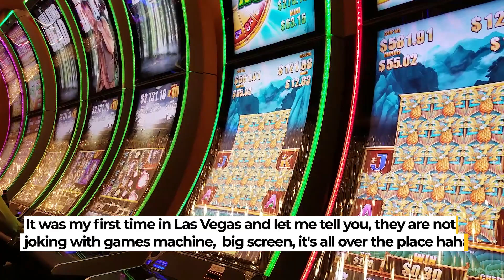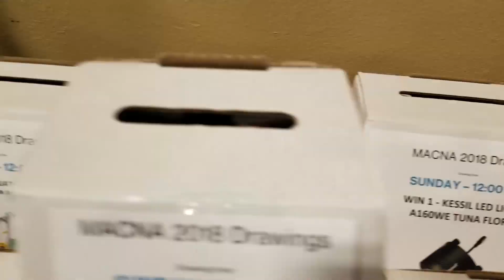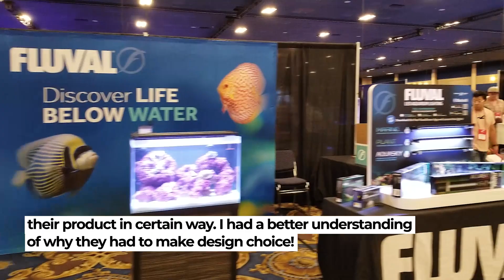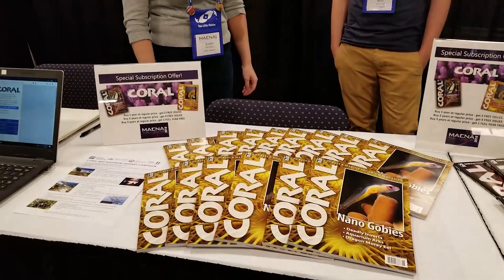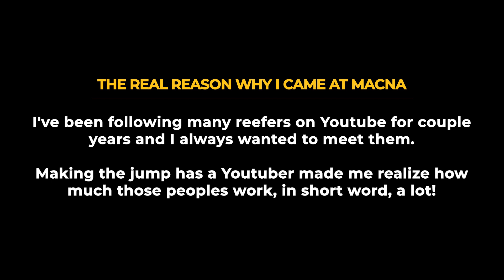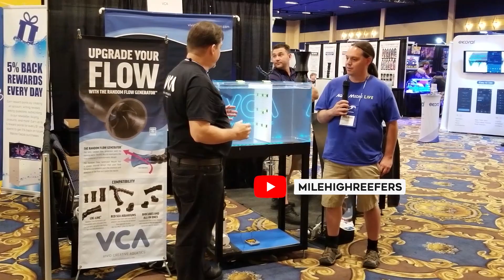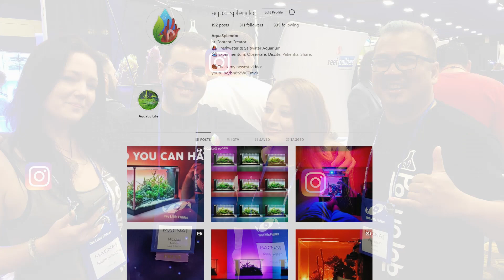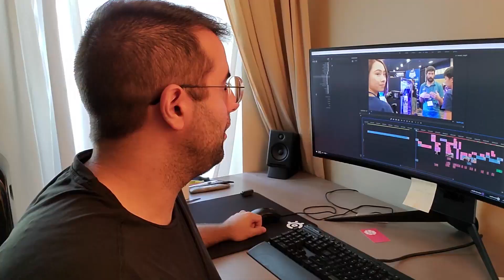🔥 My MACNA 2019 video 🐠 Everything you love 💖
MACNA 2019 video of Las Vegas in 2018 is finally done!
This video represents a big piece of what I love overall, I worked 2 days really hard to make it happen. I really hope you enjoy watching it, MACNA is a FANTASTIC conference, to anyone hesitate to go. Don't. JUST GO!
You will learn so MUCH, I had a blast going there, I don't know when I will go back but. I. Will.

Thanks to all the YouTubers and Instagramers, it was very cool to exchange stories :)